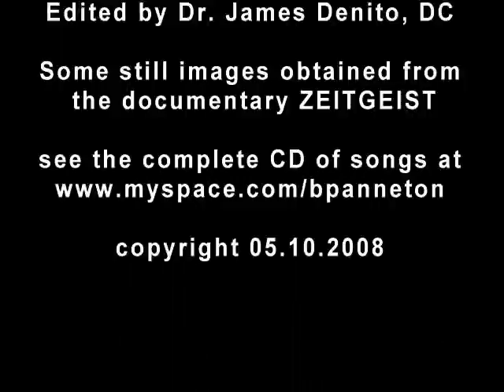AmericanEagle 911 tribute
What have lost, what have we gained, from our nation's experience on 911? Our national symbol is the Bald Eagle, but do we still have its pride and wings since that fateful day? Have we asked enough questions of our government?